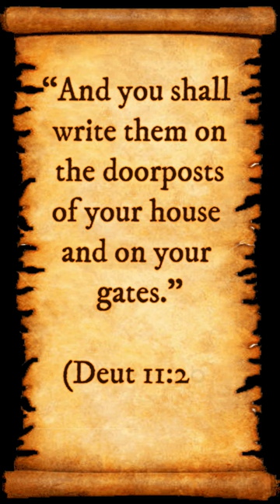Commandment Plaques For Your Door Post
Please Note: Children wanting to watch this video must be supervised by an adult.